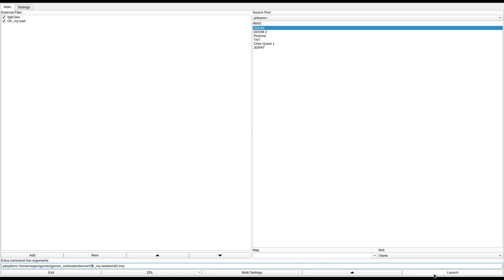DOOM 1 - Oh_my.wad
added to the Hall of Shame. clcktwn writes:
"A comment on idworld said their best time on this map was 6 seconds and I believe him."
called "Oh my!" in the /idgames FTP.
created by Patrick M. Weber on May 6th, 1998.
from the .txt file included with the WAD:
"Ha, ha, ha.  You've just been traped in a room full of monsters.  One
problem, the exit switch is beyond the monsters.  There's also 3 little suprises."